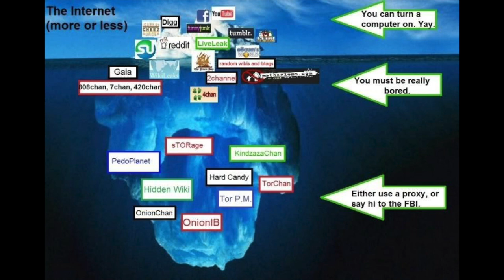Calling 5 Scary Phone Numbers So You Don't Have To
I hope you enjoyed this video, let me know what I should improve on!

I hope you liked this video as I lost sleep from how scared I was :D enjoy my sufferin!!